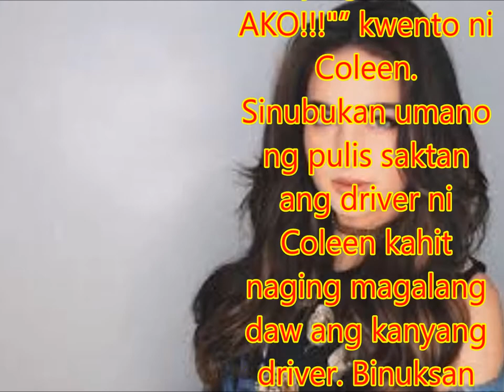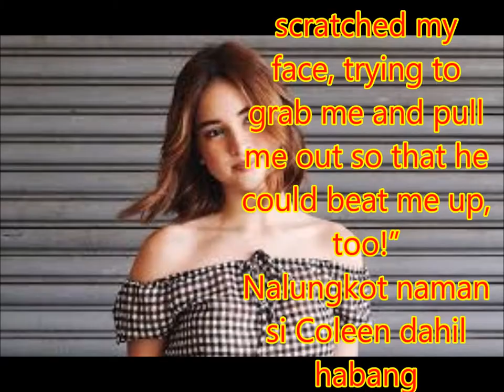Coleen Garcia gets a “stressful encounter” with alleged “lunatic” ex-cop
Philippines News today : Entertaiment scandals

Ikinuwento ni Coleen Garcia sa kanyang Facebook account ang isang eksenang ikinagulat niya habang nasa loob sila ng sasakyan ng kanyang driver.
“I just had a very stressful encounter with a lunatic here in BGC. He stopped right in front of our car, so my driver stopped right away at nadikitan namin siya (no damages at all btw, we barely even touched his car) and then the man came down, started shouting at my driver, saying "PULIS AKO!!!"” kwento ni Coleen.
Sinubukan umano ng pulis saktan ang driver ni Coleen kahit naging magalang daw ang kanyang driver. Binuksan naman daw ng aktres ang kanyang van at tinanong anong problema at siya naman daw ang sinubukang saktan ng pulis.
“I opened the van's door and asked the man what his problem was and he literally attacked me and SCRATCHED MY FACE. As in he reached both his hands out and scratched my face, trying to grab me and pull me out so that he could beat me up, too!”
Nalungkot naman si Coleen dahil habang nangyayari ang gulo sa Bonifacio Global City sa Taguig, may mga pulis na nakakakita ngunit walang umaaksyon.
“They did nothing, except ask if I wanted to continue ironing things out in the station. Guys, seryoso, sawa na ako sa police station. Please lang. So I
opted to drop it instead, but not after taking photos of his plate number and his ID,” ani Coleen.
“While all of this was going on, he drove forward a bit and hit ANOTHER car, whose driver he screamed at as well! Police saw that, too,” dagdag pa niya.
Kasama sa post ni Coleen ang litrato ng plate number ng pulis at ang kanyang driving license.